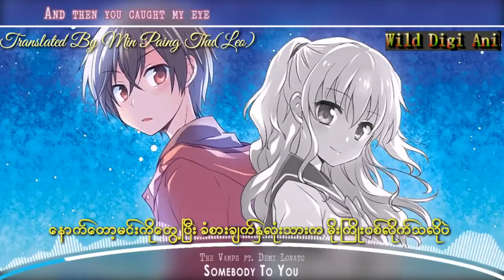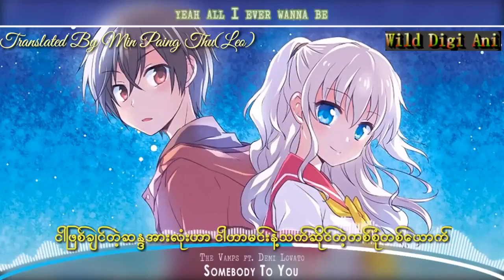Somebody To You - The Vamps & Demi Lovato(mmsub/Lyrics)